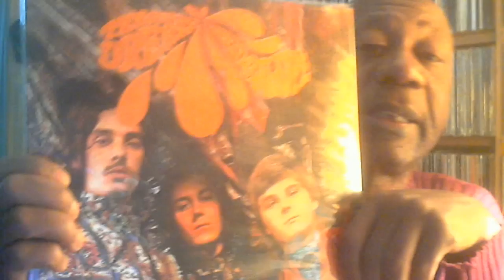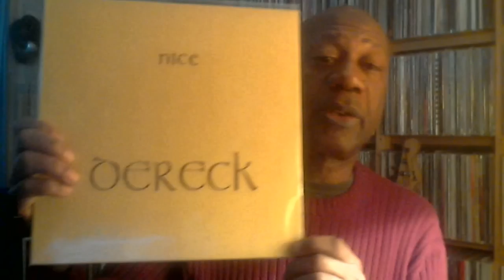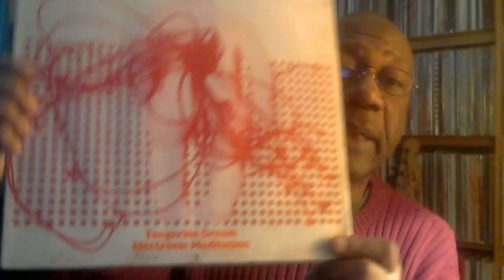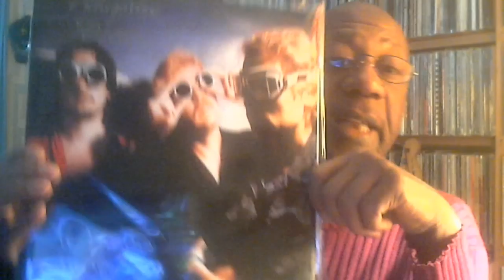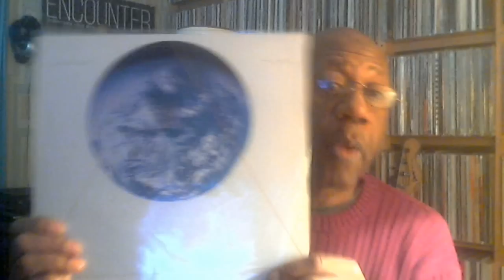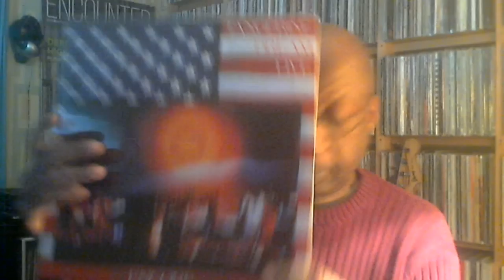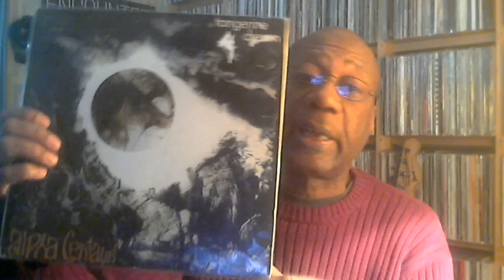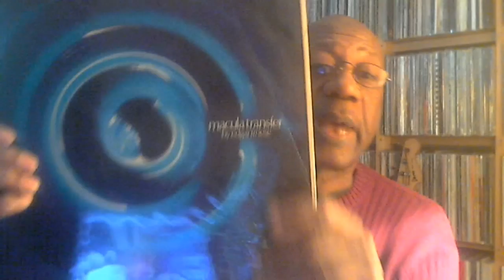Edgar Froese, R.I.P.